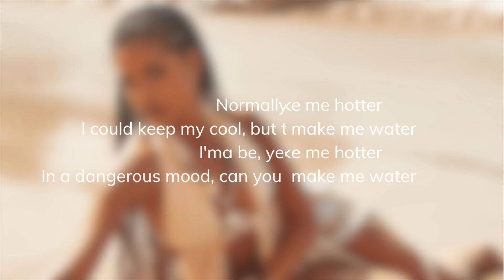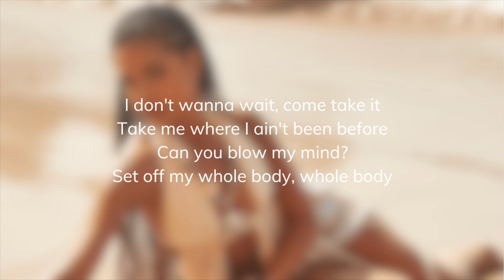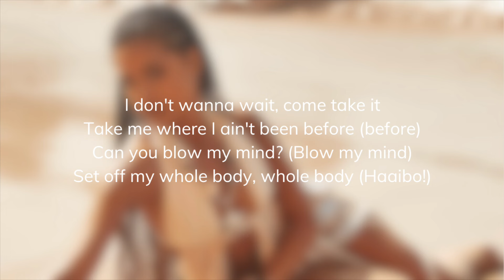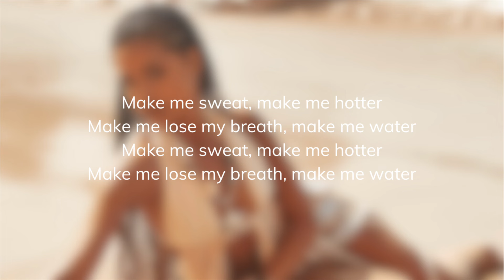Tyla - Water (Lyric video)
Tyla with Water

Lyrics:

Normally
I could keep my cool, but tonight I'm wildin'
In a dangerous mood, can you match my timing? Mm
Telling me (yeah)
That you really 'bout it, why try hide it? Oh
Set off my whole body (yeah)
Hopefully
You can last all night, don't get too excited (ooh)
Oh, privacy
Can you blow my mind? Oh
If I give you my time (if I give you my time)
Can you blow my mind? (Blow my mind)
Set off my whole body, whole body (Haaibo!)
Make me sweat (mm), make me hotter
Make me lose my breath, make me water (make me sweat)
Make me sweat, make me hotter (ah)
Make me sweat (me sweat), make me hotter (ah)